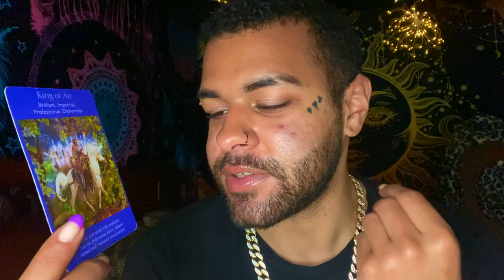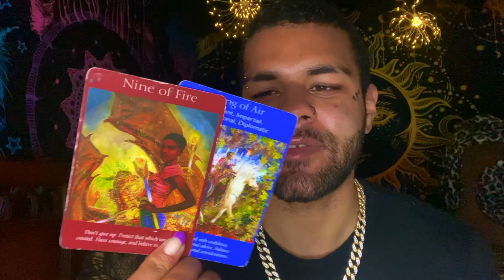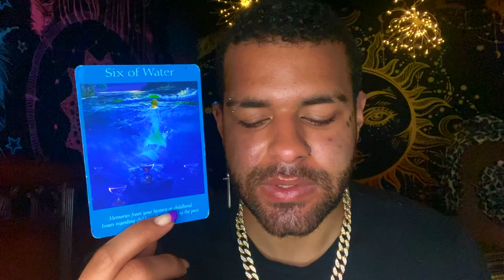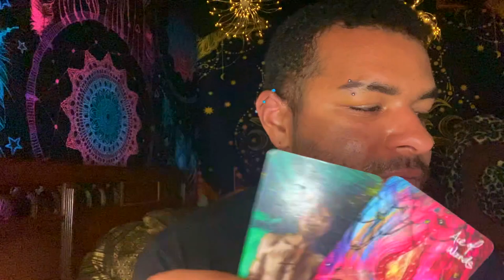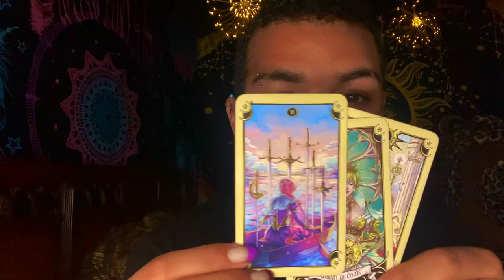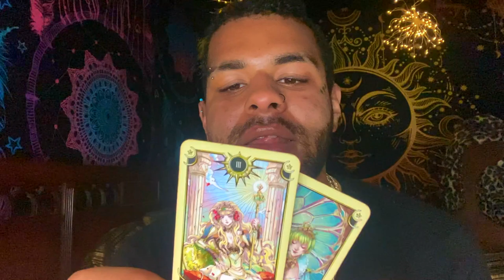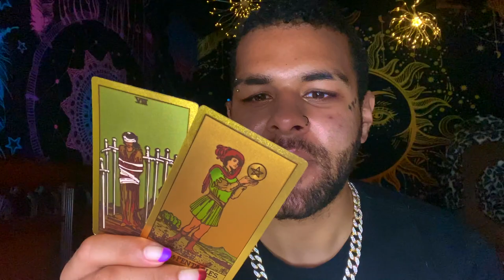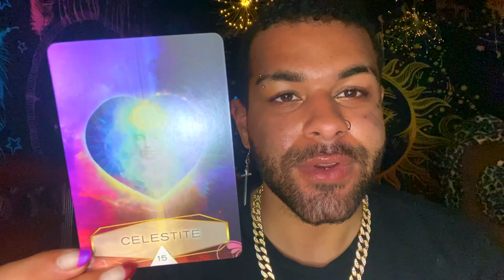Capricorn ♑️ "IDENTIFY THE DEVIL CAPRICORN!" Tarot Reading MAY 10TH - 16TH 2021 Tarot Reading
This is a weekly 2021 Tarot reading for the Zodiac sign - Capricorn for the week of MAY 10TH - 16TH . This weekly Capricorn tarot reading forecast covers the subjects of Love, soulmate & twin flame connections, career, money & financial, and general overall messages. These weekly Capricorn tarot readings also includes predictions for Capricorn. These messages that came through in the tarot cards for this weekly tarot reading are for ALL Capricorns under the Sun, Moon, Rising zodiac sign for the week of MAY 10TH - 16TH

$SimplyVelca

~ 🖤 Social Media 🤍 ~

🎵 Music Credits 🎶